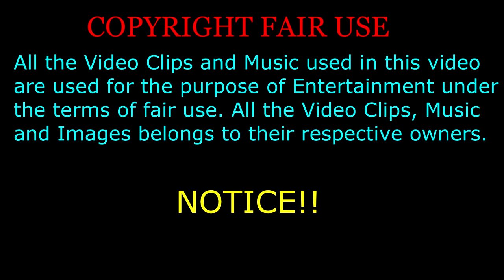Ao Haru Ride Opening Theme AMV - Sekai wa Koi ni Ochiteiru (The Whole World is Falling in Love)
Hello! :) First anime opening AMV that I made hope you like it :)
Turn on CC to see English Translation :)

Anime:
Ao Haru Ride "アオハライド" (Blue Spring Ride)

All Video Clips and the music used in this video are not mine and are only used for entertainment.